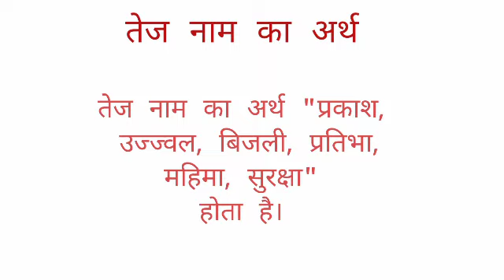Tej name ka arth //Tej name ka matalab //Tej name ka ladka kesa hota hai //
Tej name ka arth
tej name ka matalab
tej name ka ladka kesa hota hai I hope you enjoyed this video

hit likes.

lots of  ❤️